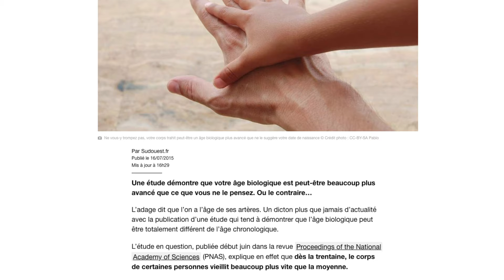🧐 Comment vivre jusqu’à 100 ans ET en bonne santé ? | Vishen Lakhiani | Longévité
✅AMÉLIOREZ VOTRE SANTÉ, VOTRE CONDITION PHYSIQUE ET VOTRE LONGÉVITÉ AVEC CETTE MASTERCLASS GRATUITE

Ben Greenfield comprend vraiment comment appliquer la science de la longévité pour vivre mieux et plus longtemps tout en ayant une belle silhouette. Oubliez les évaluations de santé éprouvantes, et adoptez plutôt une routine de fitness et des habitudes saines dans cette Masterclass GRATUITE.

📒 Notes vidéo :

Connaissez vous vraiment votre âge ?

Nous connaissons tous notre âge chronologique, qui correspond au nombre d’années écoulées depuis notre naissance. Mais il s’avère que notre longévité est davantage liée à notre âge biologique.

Regardez cette vidéo pour découvrir les erreurs fréquentes que nous commettons et qui nous font vieillir, l’impact qu’un rajeunissement biologique de 10 ans pourrait avoir sur votre vie, et les données scientifiques qui montrent pourquoi prendre soin de vous est plus important que jamais..

Dans cette vidéo, Vishen parle de l’impact qu’a eu Ben Greenfield sur sa vie.

⏰ Horodatages importantes :

0:00 Connaissez-vous votre âge biologique ?
1:10 Vivre jusqu’à 100 ans
2:11 Ben Greenfield
3:17 Beaucoup d’entre nous pensent que le vieillissement est inévitable

🎤 À propos de Ben Greenfield :

D’athlètes de la NHL et de la NFL aux plus grands chefs d’entreprise en passant par des professionnels de l’endurance, lorsque les personnes les plus performantes au monde veulent faire passer leurs performances mentales et physiques au sommet, elles se tournent vers Ben Greenfield, biohacker de renom et coach de performances corporelle et cérébrale.

Malgré une bonne condition physique en apparence selon la plupart des normes traditionnelles, à 35 ans, Ben a découvert que son âge biologique était bien plus avancé que son âge chronologique et que son corps se dégradait beaucoup plus rapidement qu’il ne le pensait.

Pendant les deux années suivantes, Ben est devenu un infatigable touche-à-tout et a soumis son corps à d'innombrables techniques de biohacking, afin de voir s’il pouvait non seulement ralentir son vieillissement mais aussi l’inverser.

Aujourd’hui, Ben a 37 ans mais un âge biologique de seulement 20 ans : une différence frappante de 17 ans. Cerise sur le gâteau, les techniques qu’il a utilisées pour y parvenir ne nécessitent aucun équipement coûteux, ne sont pas compliquées à réaliser et ne prennent pas beaucoup de temps pour donner des résultats.

En bref, il s’agit d’astuces que n’importe qui, peu importe son âge ou sa condition physique actuelle, peut appliquer.

Dans sa Masterclass gratuite, Ben vous enseignera les meilleures techniques que vous pourrez appliquer dès aujourd’hui afin d’améliorer rapidement votre santé, votre bien-être et votre longévité.

🎓 Pendant cette Masterclass vous allez découvrir :

○ comment transformer votre corps en une machine à brûler les graisses, grâce à une routine matinale facile de 10 minutes.

○ comment conserver votre force physique, votre énergie et toujours avoir un corps svelte et sexy, sans passer des heures à faire de l’exercice, ni même en mettant les pieds dans une salle de sport.

○ les QUATRE piliers d’un bien-être complet et équilibré. Ce concept unique est la clé pour un corps musclé et sain pour toute la vie.

Ben Greenfield comprend vraiment comment appliquer la science de la longévité pour vivre mieux et plus longtemps tout en ayant une belle silhouette.